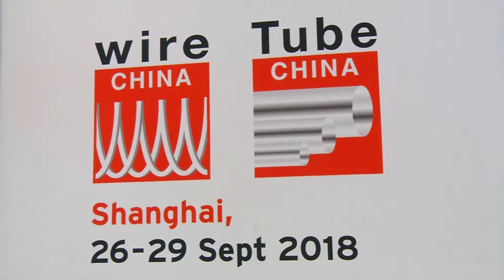Abschlussstatement wire und Ausblick